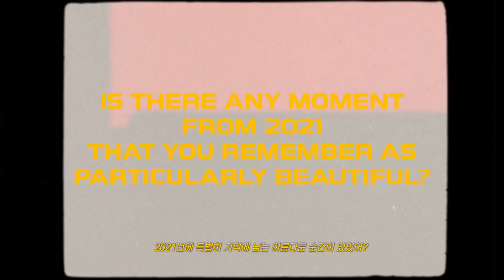JOHNNY’s Beautiful Moments of 2021 and Beyond